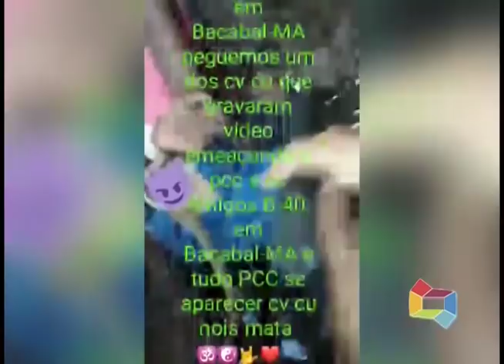DELEGADO CARLOS RENATO FALA SOBRE CASO LUYAN ROGES 'DIABO LOIRO' 120619